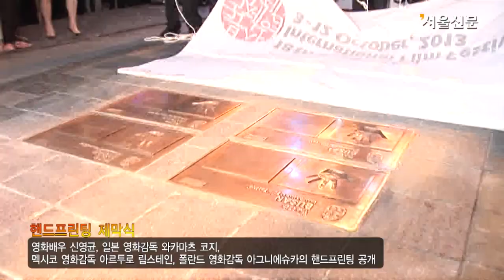제18회 부산국제영화제 전야제...핸드프린팅 개봉[BUSAN International Film Festival]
제18회 부산국제영화제가 전야제 행사로 축제의 시작을 알렸다.

2일 오후 부산 남포동 BIFF광장에서 열린 전야제 행사에는 이용관 부산국제영화제 집행위원장과 허남식 부산시장, 임권택 감독, 배우 강수연 등이 참석했다.

임권택 감독은 축사에서 "부산국제영화제는 아세안을 넘어 전 세계인이 공유하는 영화제"라며 "부산이 문화의 불모지라는 말을 들을 때도 있었는데, 부산국제영화제로 인해 문화로 가득 찬 도시가 됐다"고 말했다.

이날 행사에는 지난해 핸드프린팅을 한 영화배우 신영균과 일본 영화감독 와카마츠 코지, 멕시코 영화감독 아르투로 립스테인, 폴란드 영화감독 아그니에슈카의 핸드프린팅 제막식으로 영화제의 의의를 더했다.

제막식에 이어 진행된 축하공연에서는 코요테, NRG 등 초청가수의 무대가 펼쳐져 PIFF 광장에 모인 많은 부산 시민들에게 볼거리를 더했다.

부산국제영화제는 70개국에서 출품된 301편의 영화들을 초대해 열흘간 부산 해운대 일대에서 상영되는 부산 최대의 영화축제이다.